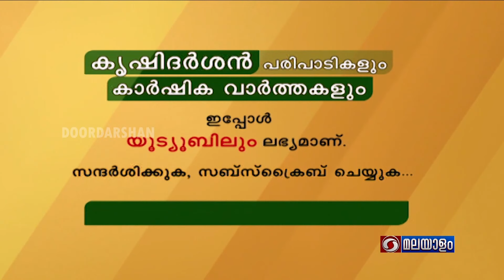മാമ്പ്രയിലെ കണിക്കാഴ്ചകൾ | കൃഷിദർശൻ മലയാളം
വിഷുക്കണിക്കുള്ള കണിവെള്ളരി വിളയിച്ചെടുക്കുന്ന മാമ്പ്ര പാടത്തിലെ വേനൽ കായ്കറികളെക്കുറിച്ചുള്ള ഡോക്യുമെന്ററി.